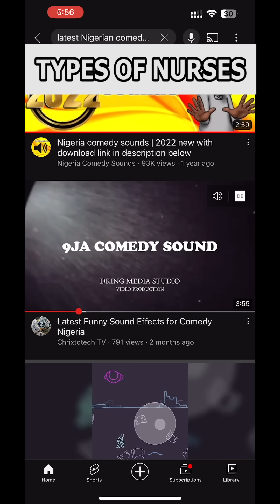Types of Nigerian Nurses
1xBet is the best betting platform! They will give you bonuses for everything + weekly cashback!
If you bet using NO RISK BET offer and lose - you will get a refund!
If you bet on multiple events with HYPER BONUS offer - you will get up to 250% bonus!
You will even get a bonus for a series of losing bets!
You should try it out!